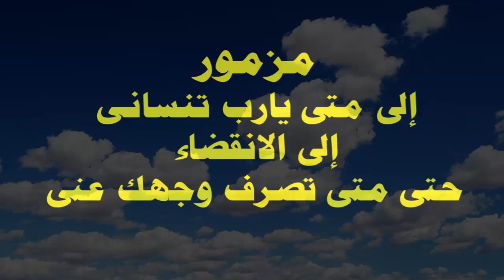صلاة معزية الى متى يارب تنسانى حتى متى تصرف وجهك عنى عد ونجى نفسى برحمتك